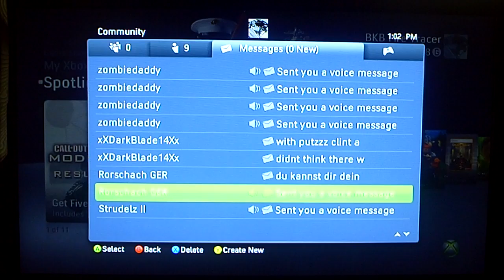Hate mail from Rorschach GER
I didnt even know i killed this guy before he sent me hate mail... But i found him on sniper hill (and you'll never guess what kit he had) in Arica Harbor so i Stabbed' n bagged him, so now we're all good. :D